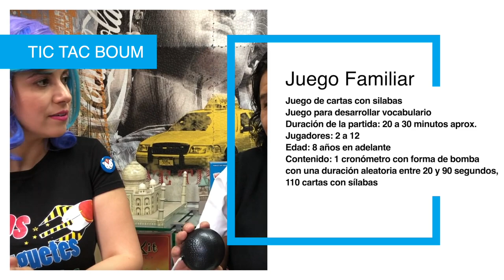Quédate en casa jugando Tic Tac Boum juego con silabas ► Juegos Juguetes y Coleccionables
grabado hace un año